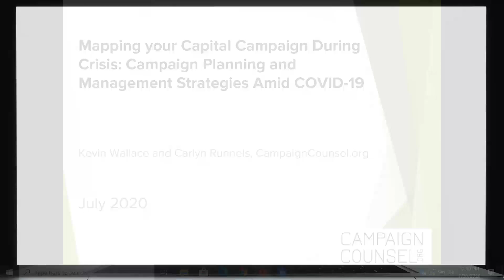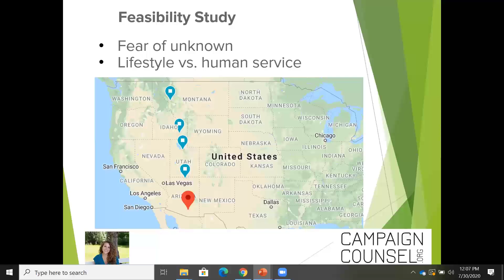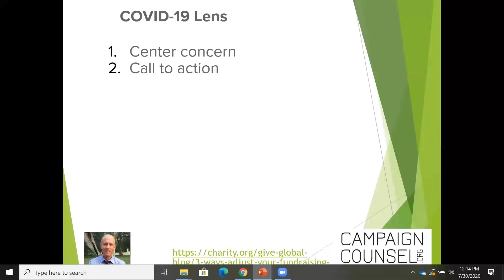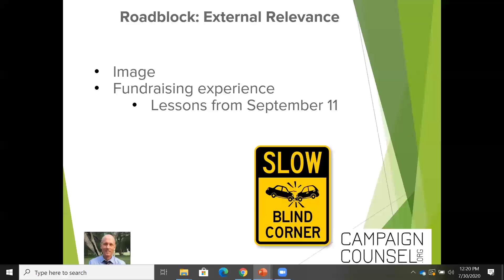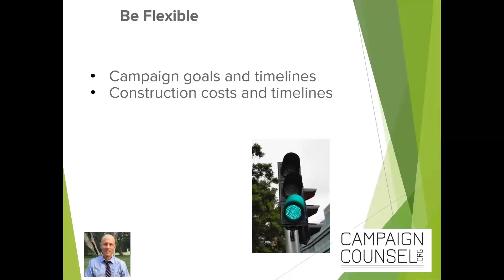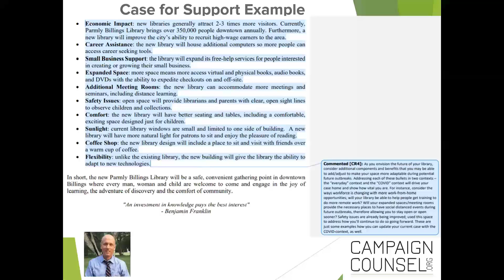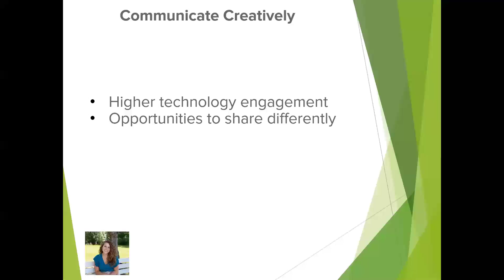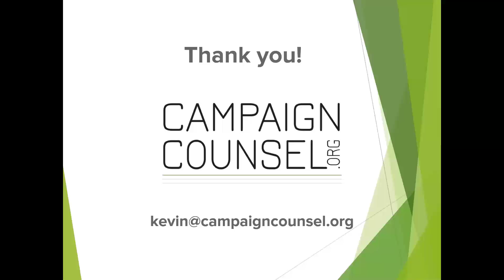Mapping Your Capital Campaign During the COVID-19 Crisis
Before COVID-19, you had a brilliant roadmap to guide you to your fundraising destinations. This pandemic presented a major roadblock, but it’s time to get behind the wheel again!

In this 45-minute webinar, learn from the capital campaign planning and management experts at CampaignCounsel.org how you can plan and manage your capital campaign during COVID-19. We discuss the importance of evaluating where you are now in your feasibility study or capital campaign and the ways in which COVID-19 impacts how you’ll move forward and at what pace. Fear of the unknown, your board’s outlook, re-evaluation of your case for support, and fundraising through virtual meetings are addressed. The perceived internal relevance of your fundraising effort by staff and board, the external relevance of your campaign to the community, and creative, strategic interaction with donors are explored.